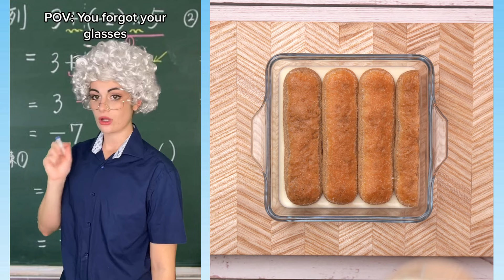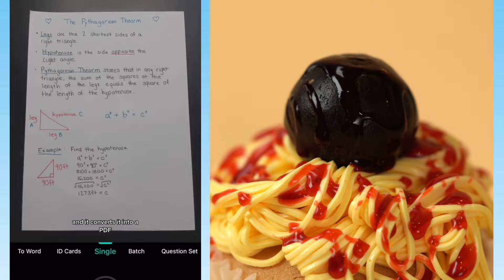💖 ASMR Cake Storytime || @Mikaela Happas || POVs Tiktok Part #85